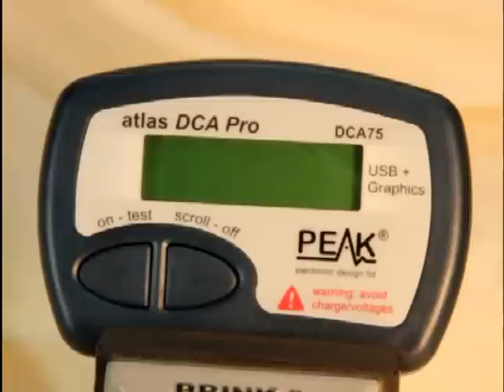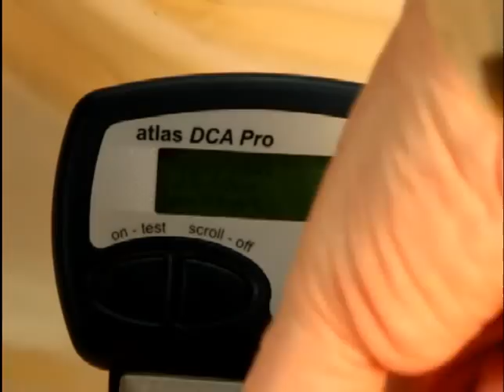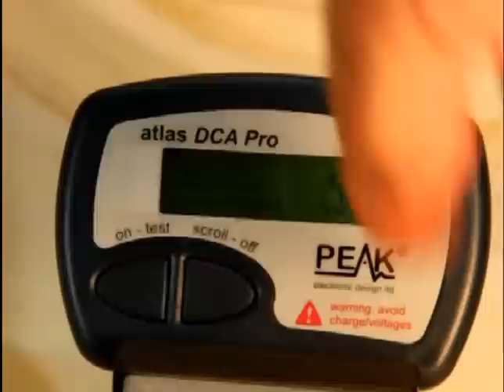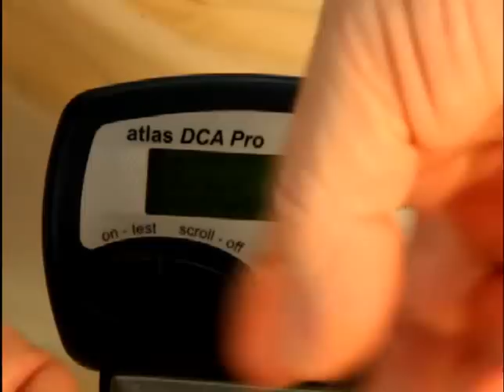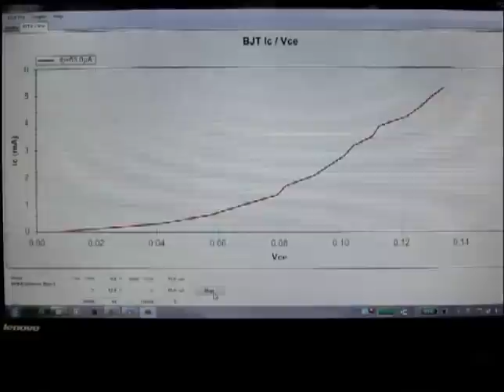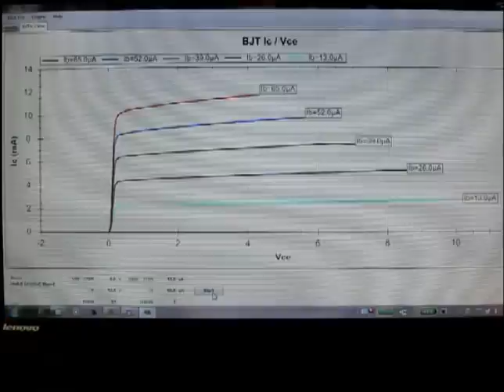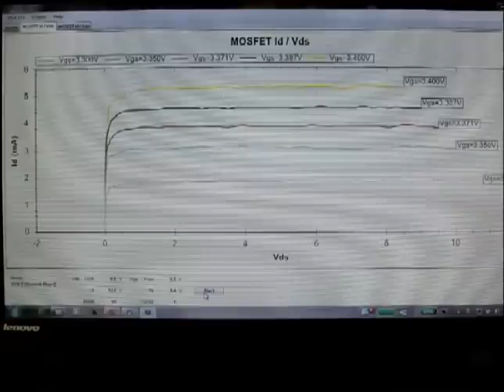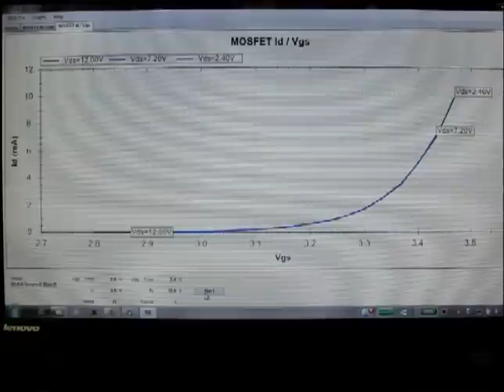DCA75/DCA Pro Semiconductor Analyzer demonstration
A demonstration of the DCA75/DCA Pro Semiconductor Analyzer showing how it analyzes discrete semiconductor devices and displays their operating characteristic curves on a PC.